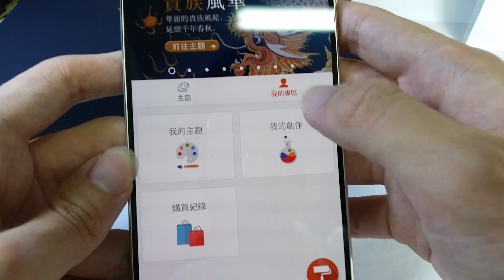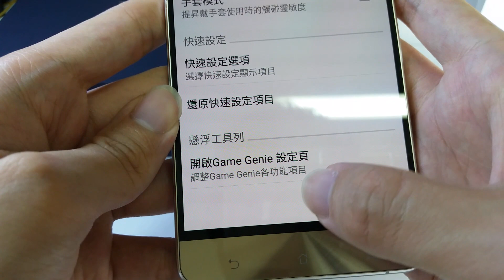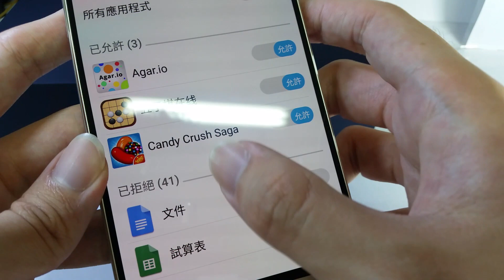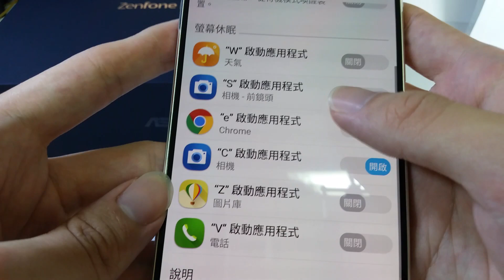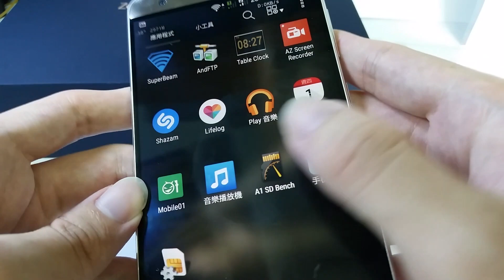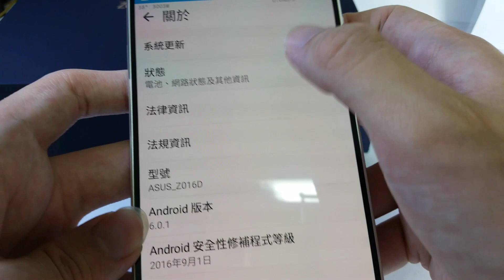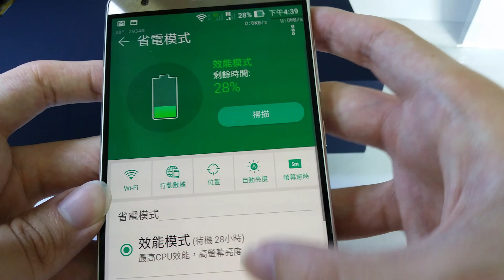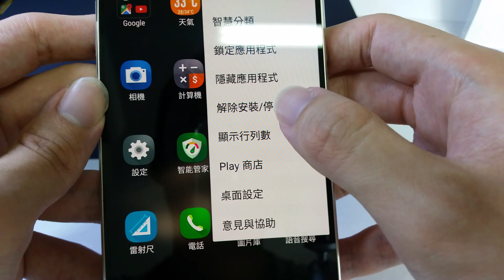(以Zenfone 3 Deluxe為例) ZenUI 3.0初體驗與小建議